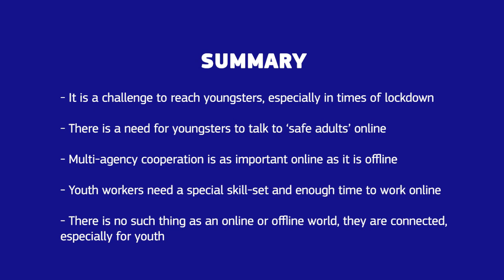RAN Fireside Chat on Online Youth Work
This meeting aims to foster professional exchange and engagement between practitioners and to create a platform where they can learn from each other.